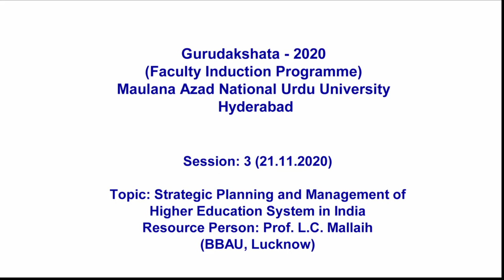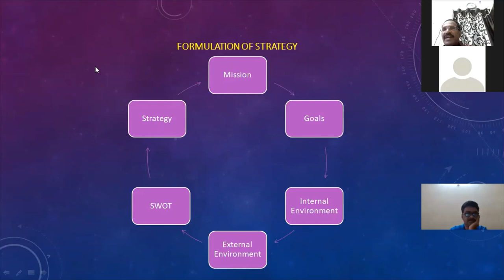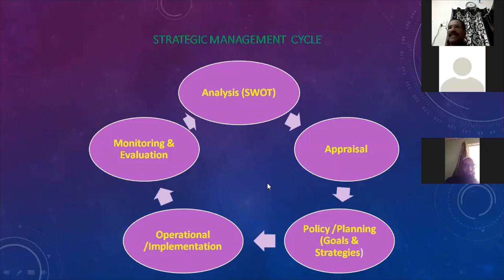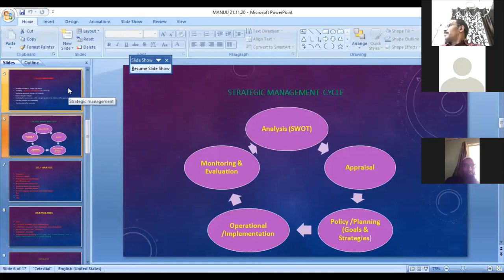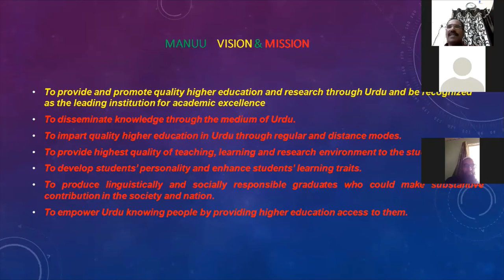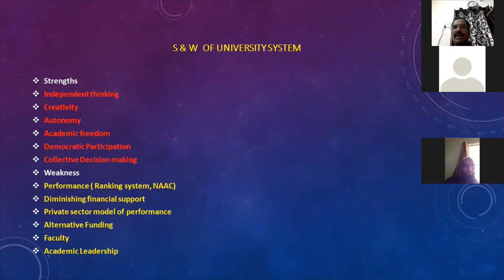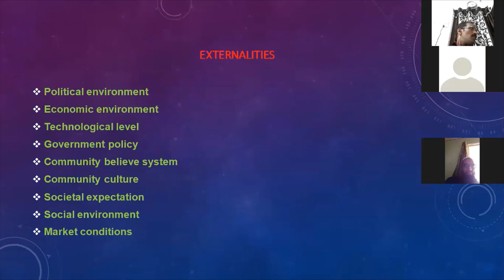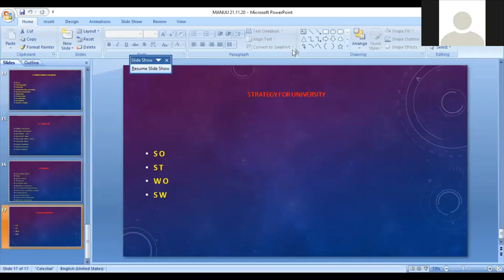Strategic Planning & Mgmt of Higher Edu. System in India | Prof.L.C.Mallaih |Gurudakshata-2020 | FIP